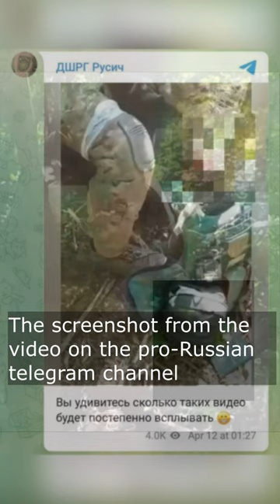Shocking Video: Russian Soldiers Brutally Murder Captured Ukrainian Serviceman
Shocking footage has emerged on social media showing Russian soldiers brutally murdering a captured Ukrainian serviceman. The President's Office has reacted to the video, which was shared by Russian pro-war channels. In the video, a Russian soldier can be seen cutting off the head of a Ukrainian defender with a knife while he was still alive. The occupiers comment on the execution and show the severed head to the camera. Andrii Yermak, Head of the President's Office, has stated that there will be a response and accountability for everything.